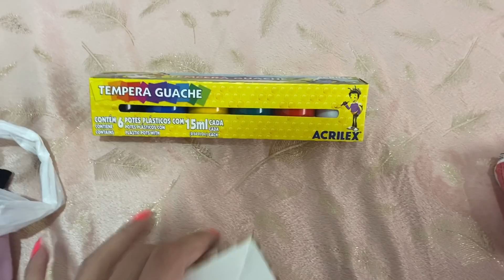COMPRINHAS PARA CASA NA MINHA CIDADE